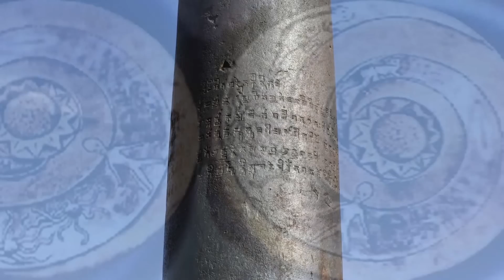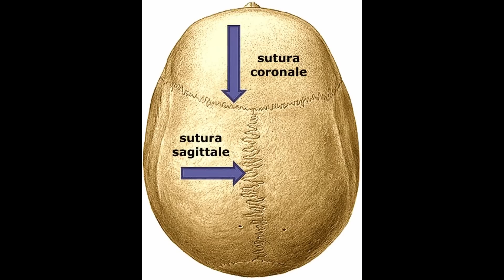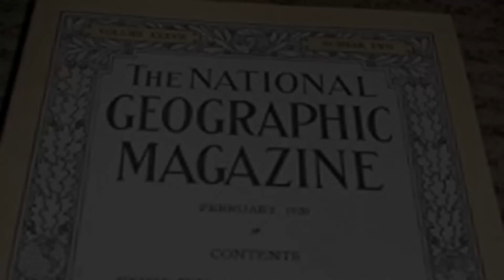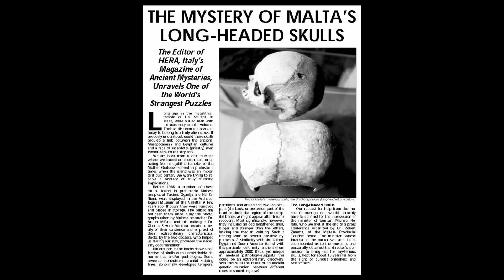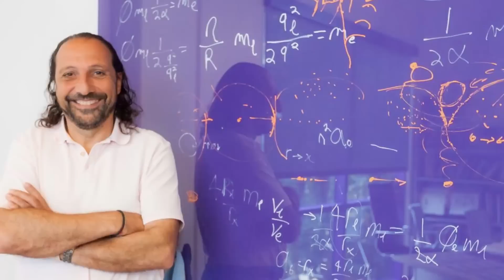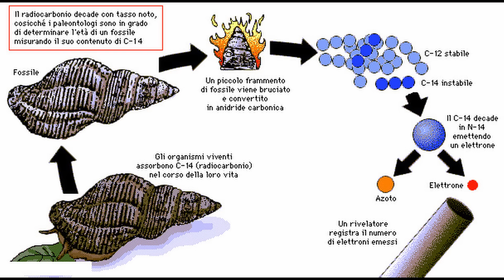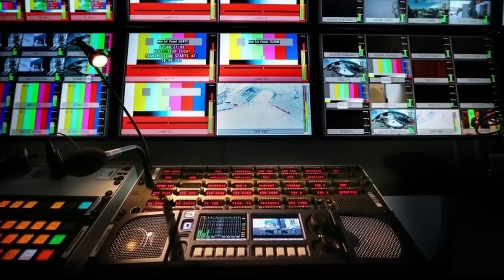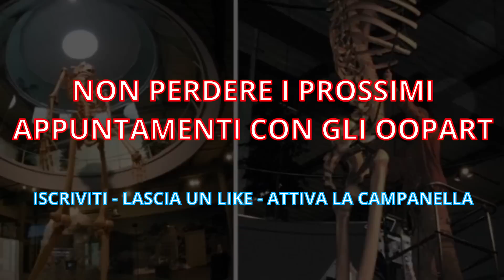Oopart Oggetti fuori dal tempo 24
Ventiquattresimo episodio dedicato agli Oopart, gli oggetti fuori dal tempo.
In questa puntata gli argomenti sono:
-  I teschi allungati di Malta
- Le pietre del primo incontro
- I Giganti dell'Equador